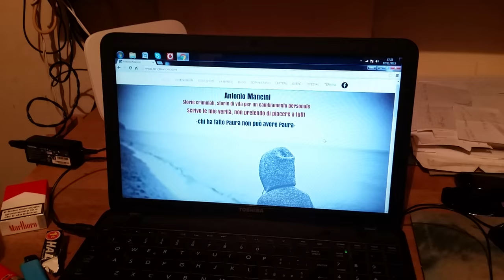Il Mio sito Blog..ecco perchè..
video intervista con Milo Vallone
banda della magliana - la storia vera